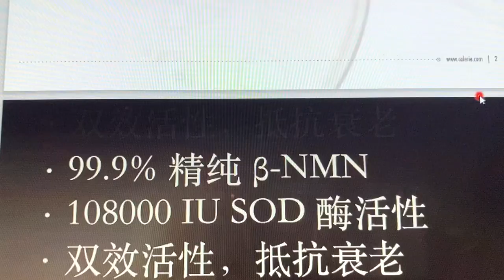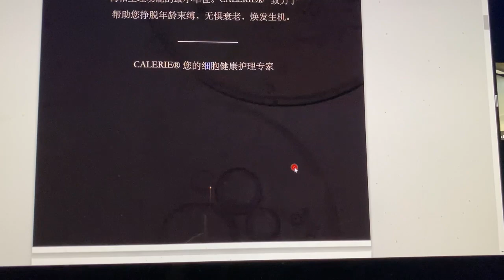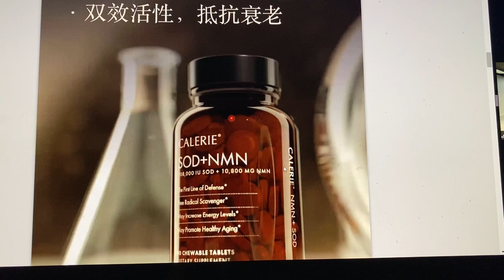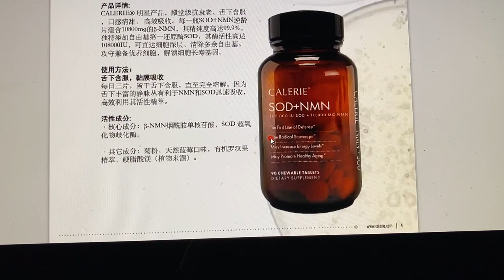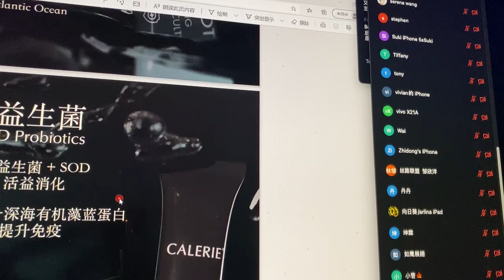Calerie 美商凯丽 产品介绍三---藻蓝益生菌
探索大西洋深海藻类精粹，发掘深海秘境基因。
A Natural Miracle from the Deep Sea in the Atlantic Ocean.
SOD+益生菌｜肠态年轻｜活益消化
SOD+Aquamin®｜海洋之能｜提升免疫

CALERE® 深海探索之 SOD
2018年到2020年间， 美国国家海洋和大气局(NOAA)开展了大⻄洋海底综合勘探项目（ASPIRE），
经过两年的侦测，勘探队在大⻄洋海平面下2100米处的海底热泉，发现了一种神奇的嗜热海藻。这种嗜热海藻能在 464摄氏度的环境下存活，勘探人员将其带回，对其基因进行解码，在海藻体内发现了一种耐高温的SOD 酶。CALERE® SOD 采用基于生物工程制造SOD, 将SOD1,SOD2,SOD3，基因分开表达，然后采取3:1:2= SOD1:SOD2 :SOD3 比例混合，该比例能够高效利用3种超氧化物歧化酶。